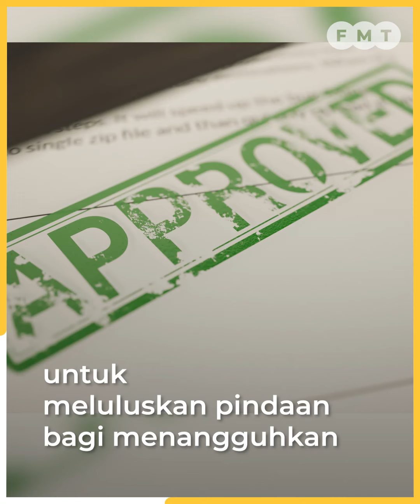Adakah JPPM alat politik memusuhi Umno, soal Puad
Ahli Majlis Kerja Tertinggi (MKT) Umno Puad Zarkashi mempersoalkan tindakan Jabatan Pendaftaran Pertubuhan (JPPM) yang belum meluluskan pindaan perlembagaan Umno walaupun parti itu sudah mengemukakan notis pindaan pada 17 Mei.